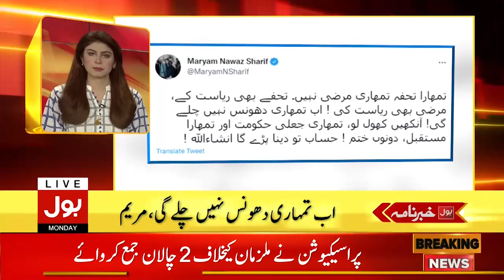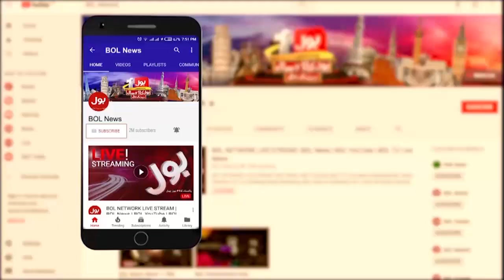Imran Khan Toshakhana Case | Imran Khan vs Imported Government | PMLN News | News Headlines at 9 PM